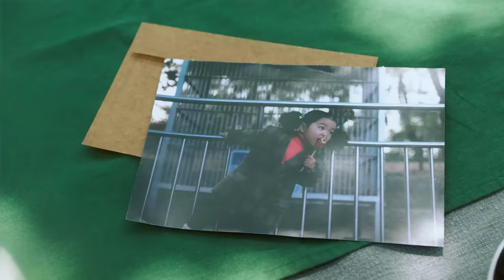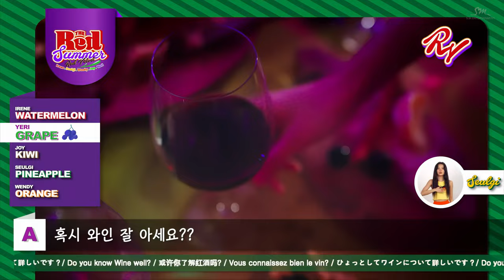[4k60]Red Velvet 레드벨벳 '빨간 맛 Red Flavor' MV